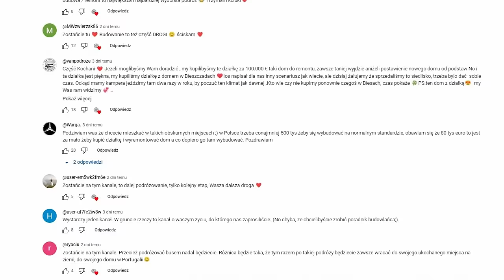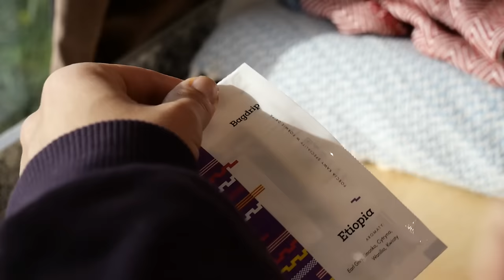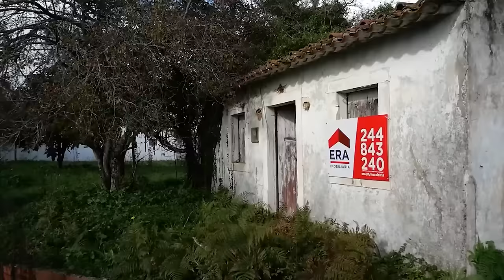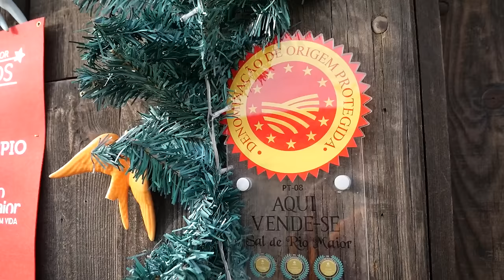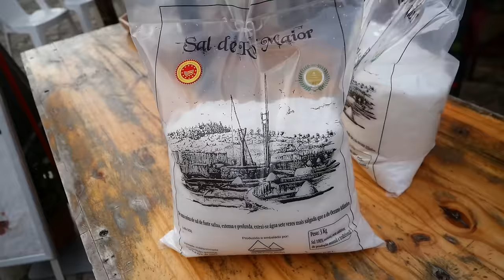Dlaczego NIE KUPUJEMY TEGO DOMU w Portugalii ??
W dzisiejszym odcinku dalszy ciąg poszukiwań działki w Portugalii. Oglądamy nieruchomości na sprzedaż w Portugalii.
📚 Szukasz prezentu na święta? Zobacz do naszego sklepu Zamawiając książkę "Wyprawa do Maroka" otrzymasz ebook za darmo! Dodaj zestaw do koszyka i wpisz kod SWIETA2023 by odebrać zniżkę. Promocja trwa tylko do poniedziałku 18.12.23 do g. 23:59 CET

00:00 Co w dzisiejszym odcinku?
00:40 Zaczynamy dzień w campervanie
01:55 Kawka Bagdrip z naszego sklepu
02:35 Oglądamy działkę budowlaną 6 min od oceanu
04:55 Jedziemy na najbliższą plażę
05:30 Dlaczego nie kupiliśmy domu za 100 tyś z poprzedniego odcinka?
06:41 Dzwonię i umawiam oglądanie działek w centralnej Portugalii
07:45 Oglądamy dom na sprzedaż koło kamieniołomu
09:24 Jedziemy oglądać kolejną działkę z domem koło lasów eukaliptusowych
11:10 Rozmawiamy z prawniczką
13:28 Dlaczego nie warto kupować działki koło eukaliptusa?
14:17 Zatrzymaliśmy się koło solanek w Rio Maior
15:45 Kasia opowiada dlaczego szukamy działki w środkowej Portugalii, a nie w Algarve?
18:07 Jedziemy oglądać działkę 11120 m2 ponad hektar!
23:27 Sprostowanie apropo działki nad morzem i zaprasza do naszego sklepu